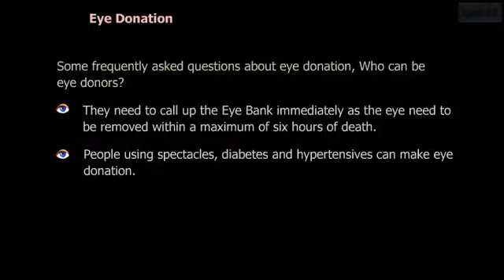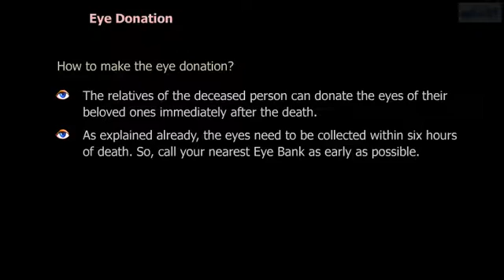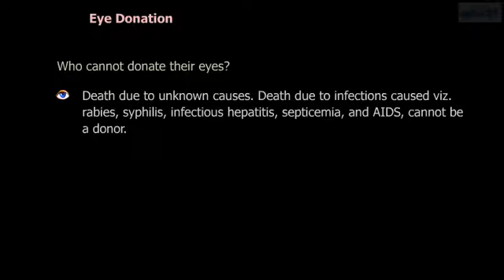Eye Donation Procedure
Eye Facts